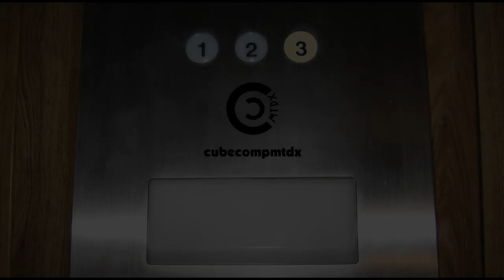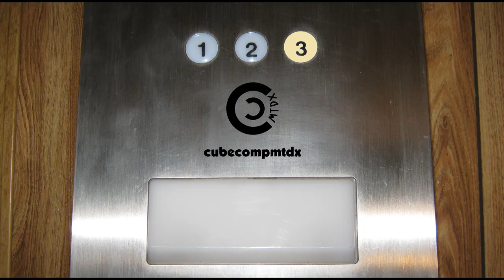Early Morning Rain - 6-21-23 (StormCam #1)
Here's footage of a low pressure system dumping lots of rain during the morning of June 21, 2023 just before sunrise.